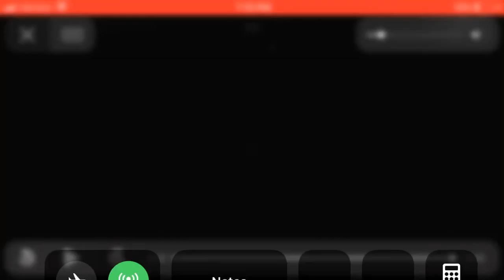Dave Bautista Gameplay in Gears 5!!